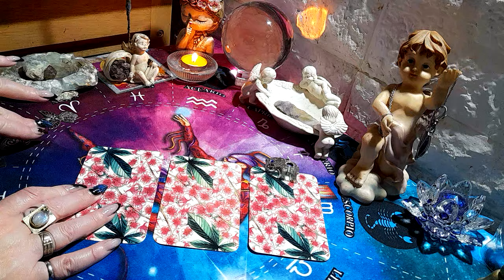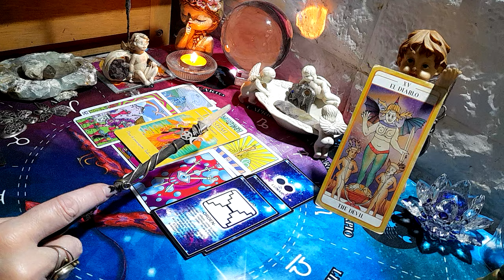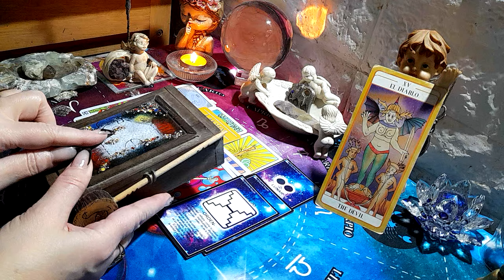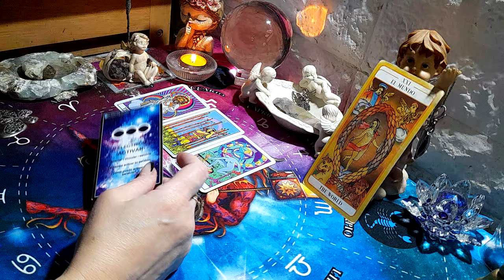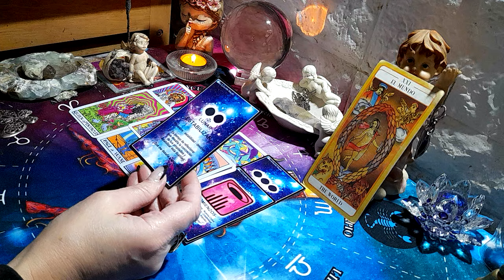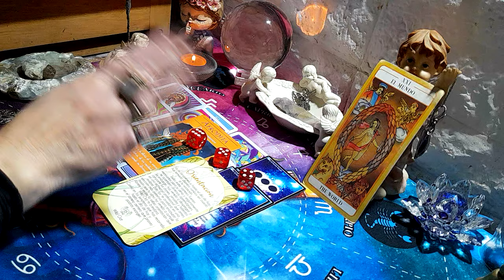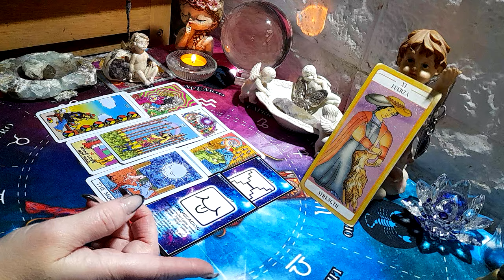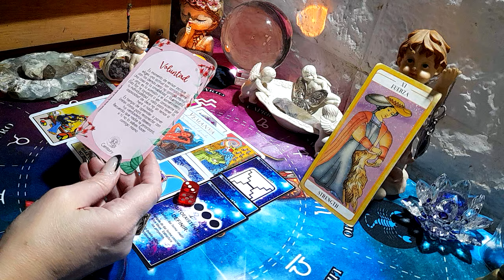😱PROXIMAS 48 HORAS 😍WOW 🥰Tarot Interactivo 🌻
PARA PARTICIPAR DEL SORTEO DE LA ENTREVISTA PERSONALIZADA GRATIS DEL MES
🙏TENÉS QUE ESTAR SUSCRIT
🙏 DEJAR LIKE Y COMENTAR LOS VIDEOS Y SHORT DEL CANAL
Y SORTEA DEL 15 AL 17 DE CADA MES SE SUBE A LA PESTAÑA DE COMUNIDAD AL GANADOR O GANADORA Y TIENE 15 DÍAS PARA RECLAMAR SU PREMIO 🥰

MI CANAL EVOLUTIVO ESPIRITUAL😍🙌 @Luz a tu Alma🌟  . ENTRA 👉PODES GANARTE UNA CONSULTA GRATIS💗

🍀 Si te gusta y querés contribuir al canal con una donación podes hacerlo en el link👇🦋🦋🦋🦋🦋 .

🕊Canalizando herramientas para vivir más elevados atraves del tarot🙌🧡 . 🌼Mis videos 🥰😘 de Tarot son orientados para mayores de 18 años Gracias por compartir mi canal 🧡
🐞Las consultas de Tarot privadas tienen costo y solo mayores de 18 años🍁.
🌻Las canalizaciones sugieren pero la decisión sobre tu vida siempre te pertenece, Tarot Cecilia Angeles no se hace responsable por tus decisiones. 🙌 .  🦋Gracias gracias gracias por estar conmigo😍 . 🧘‍♀️🌅 ❤❤❤❤❤❤❤❤❤❤❤❤ . Canalizando tus guías maestros ascendidos ancestros para traer más luz a tu vida son los videos que más amo hacer porque creo que contribuyen al bien de todos 💞 . 💗Gracias siempre Youtube por permitirme formar parte de esta gran comunidad💗 .
Introd. ... 00:00
Opción 1... 00:41
Opción 2... 19:52
Opción 3... 40:55
MI NUEVO CANAL😍🙌‎@Luz a tu Alma🌟  . .